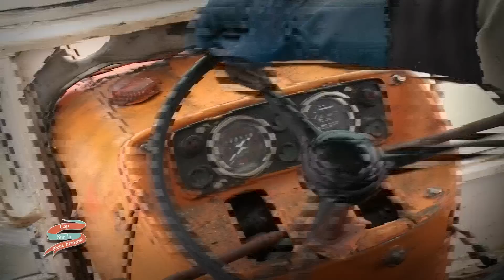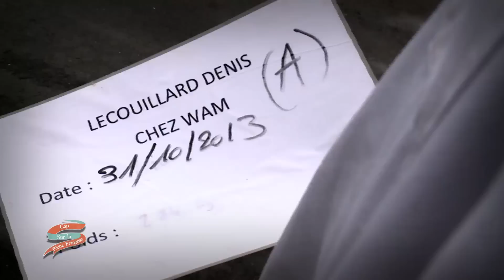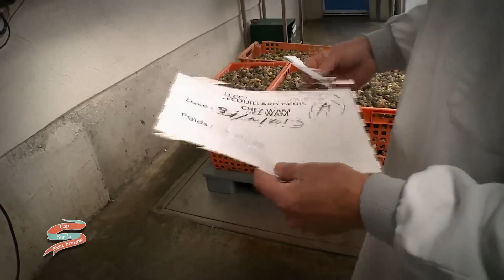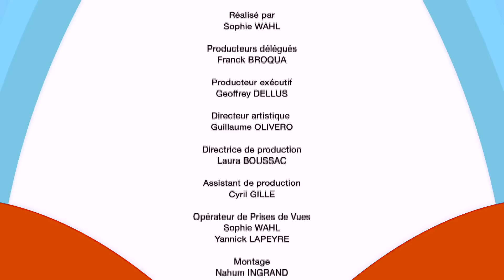Cap sur la pêche française - Emission n°12 : Les bulots de la baie de Granville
Pavillon France vous présente « Cap sur la pêche française » une émission Campagnes TV tous les dimanches à 20h
40 émissions de 13 mn pour évoquer et valoriser les hommes, les métiers, les produits, et les savoir-faire de la filière pêche en France.
Emission n°12 : Les bulots de la baie de Granville